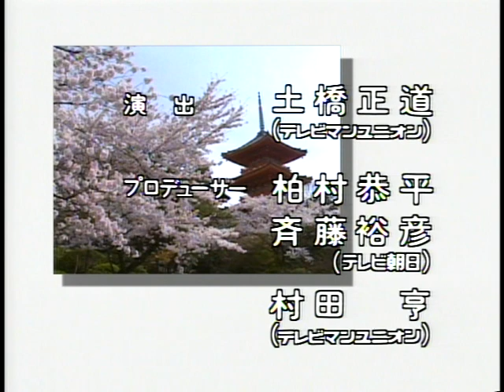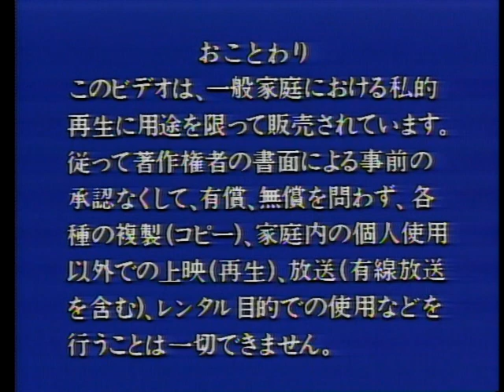Laserdisc 1991, Japão volume 3